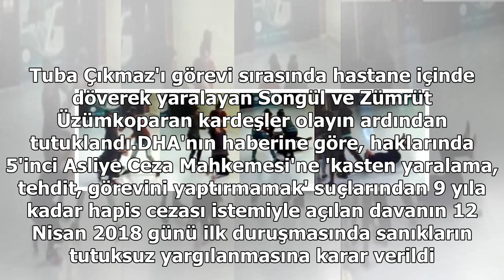Görüntüler şok etmişti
Edirne'de 2018 yılının Şubat ayında babalarının ölümüyle ilgili sorumlu tuttukları, Sultan 1'nci Murat Devlet Hastanesi Göğüs Hastalıkları Uzmanı Dr. Tuba Çıkmaz'ı görevi sırasında hastane içinde döverek yaralayan Songül ve Zümrüt Üzümkoparan kardeşler olayın ardından tutuklandı.DHA'nın haberine gör...